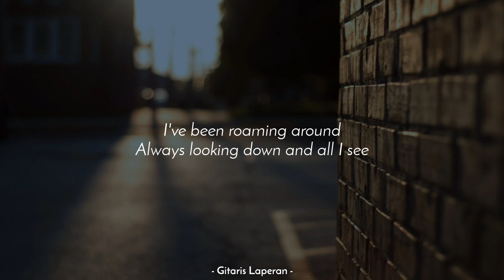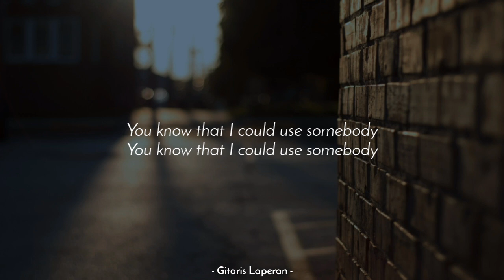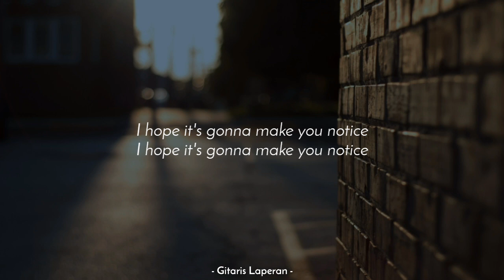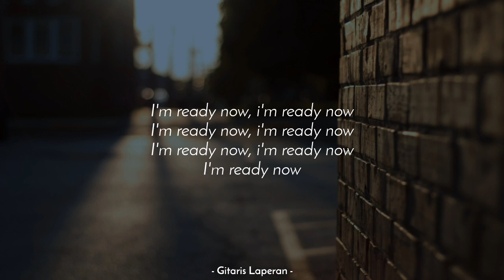Use Somebody [Karaoke Acoustic] - Kings Of Leon [HQ Backing Track]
Use Somebody - Kings Of Leon (Karaoke Acoustic)
Karaoke Use Somebody (Slow Version)
Female Key | Slow Version | Tiktok Viral | Acoustic Guitar | High Quality Backing Track

LYRICS
I've been roaming around
Always looking down and all I see
Painted faces fill the places I can't reach

And all you know and how you speak
Countless lovers
Undercover of the street

Someone like you.. Hoo.. Hoo..

Off in the night while you live it up I'm off to sleep
Waging wars to shake the poet and the beat
I hope it's gonna make you notice

Someone like me, Yea.. Yea..

I'm ready now, i'm ready now
I'm ready now

Hoo.. Hoo..
Hoo.. Hoo..

Happy sing :)